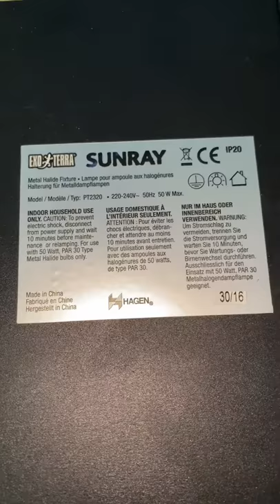Плафон «EXO TERRA» “SUNRAY” 50 w и слизни Bielzia coerulans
Проверка лампы и плафона, как быстро будет повышаться температура у контейнера со слизнями и в нем самом, до каких пределов и с какого расстояния использование такой мощной лампы с этим плафоном не принесут вреда редкому виду...